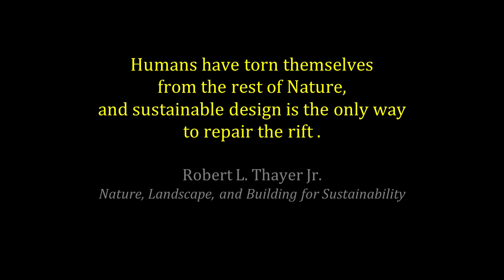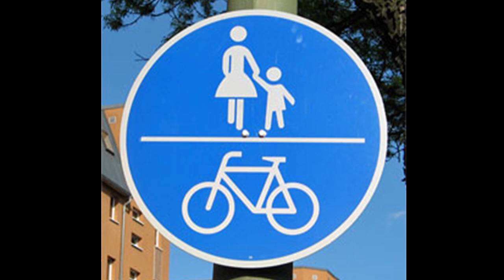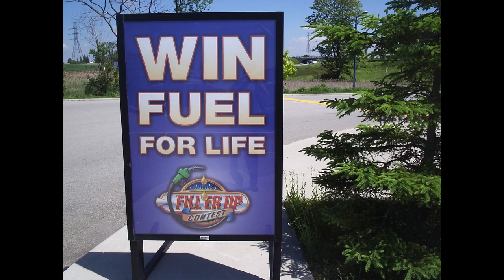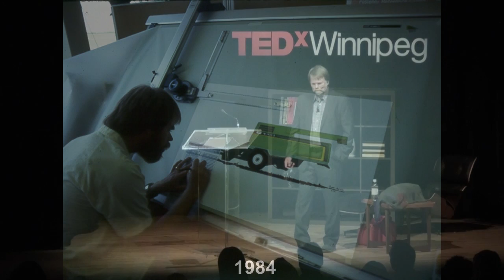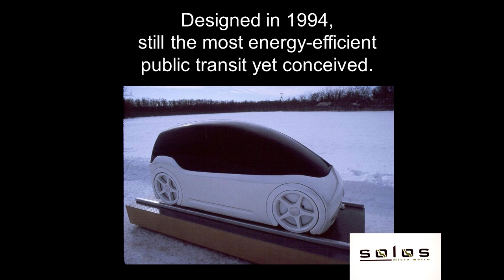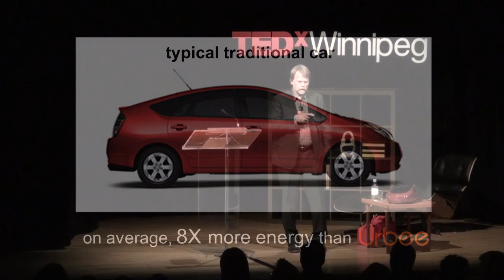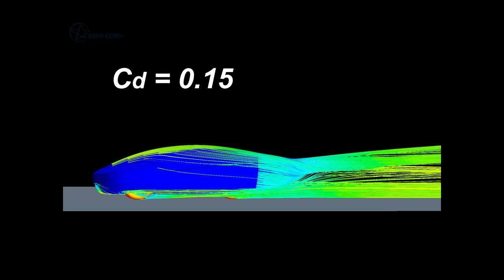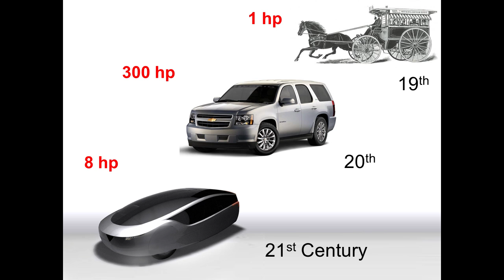Rational automotive design for the human race - Urbee: Jim Kor at TEDxWinnipeg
Jim Kor, Senior Designer and Project Leader, Urbee

How Do We Get a Person from Point A to Point B Using the Least Amount of Energy?

As we embark upon another century of vehicular travel, our concern for the environment demands that we rethink how we use cars as a global population.

Urbee is a two-passenger hybrid car designed to be incredibly fuel efficient, easy to repair, safe to drive, and inexpensive to own. The Urbee team is made up of designers, innovators and craftspeople who love design and feel strongly that we can create cars that have our planet's best interests at heart.